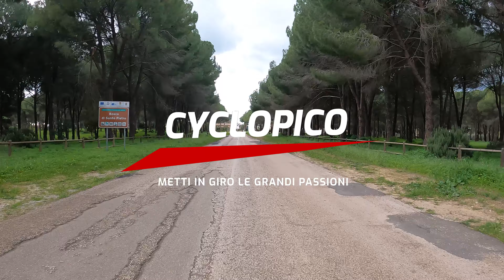In MTB nel Bosco di Santo Pietro di Caltagirone | video in 4K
Sicilia in Mountainbike nel borgo e nel bosco di Santo Pietro nel territorio di Caltagirone. Passaggio dalla fontana del Cacciatore; giro easy e divertente effettuato con la guida dei ragazz* dell'ASD Bikalat di Caltagirone che ringrazio per l'opportunità data di conoscere un luogo bellissimo. Grazie a Gianni Guastella per aver creato questo bel contatto

Biker: Salvo Falcone
🚲 Scott Scale 965 edition 2021